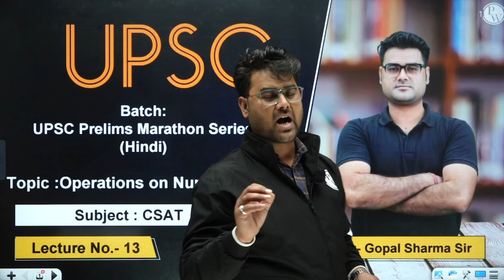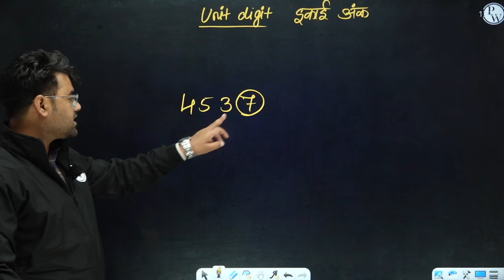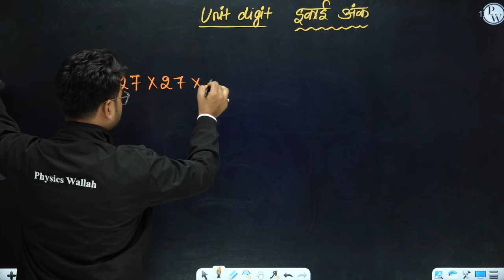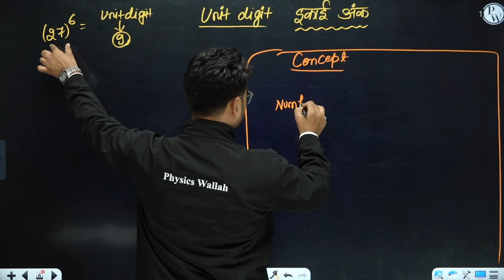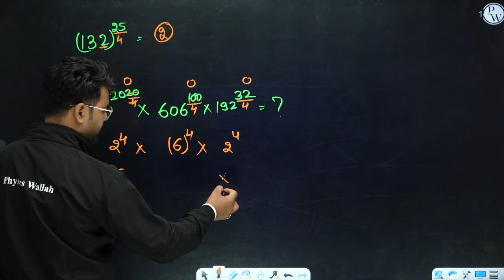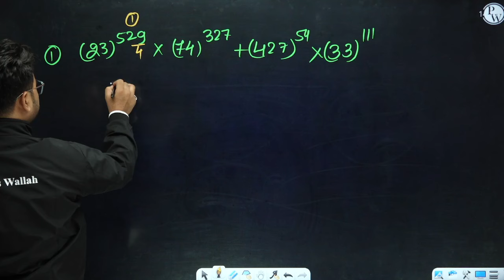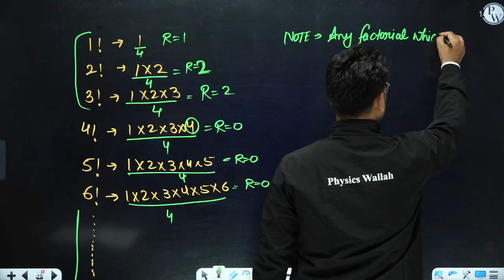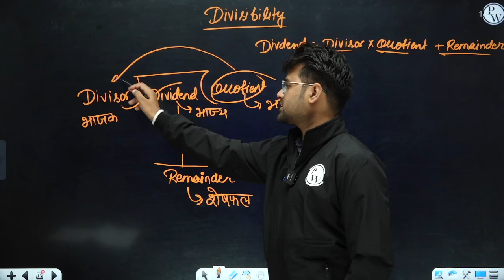संख्याओं पर संक्रियाये (Operations On Numbers) FULL CHAPTER | Maths | Chapter 13 | CSAT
Master the art of Operations on Numbers with this comprehensive guide! Dive deep into the world of Maths with Chapter 13 of CSAT, covering all essential concepts and techniques. Enhance your problem-solving skills and ace your exams with this detailed study material!

⏳ 𝐓𝐢𝐦𝐞𝐬𝐭𝐚𝐦𝐩𝐬